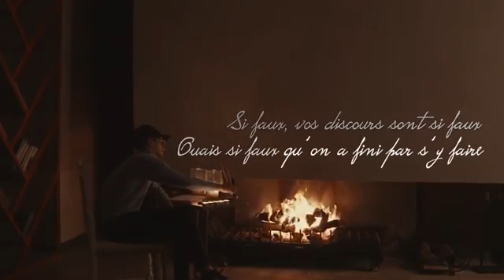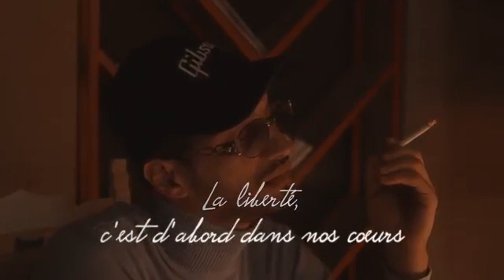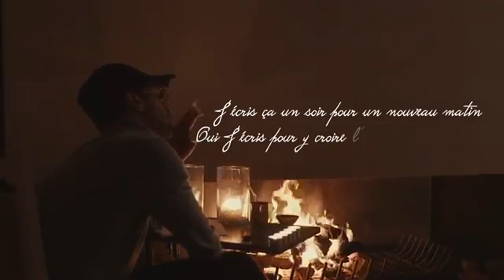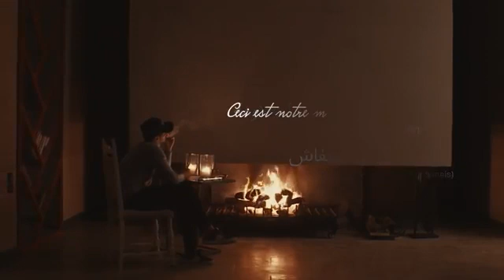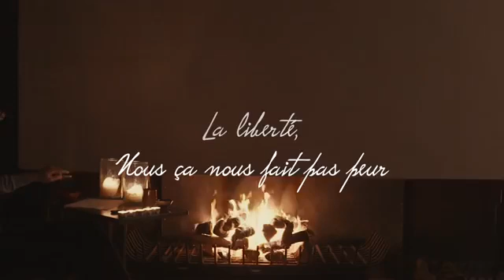Soolking- la libérté pour l'algérie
Soolking Algérie